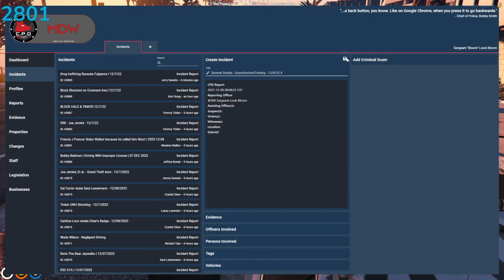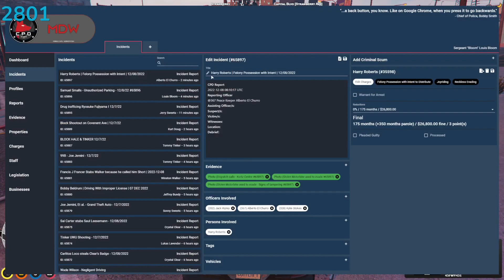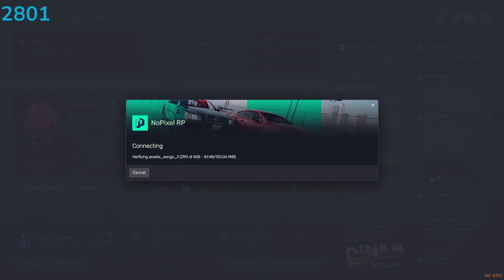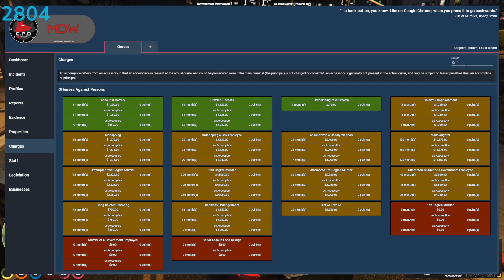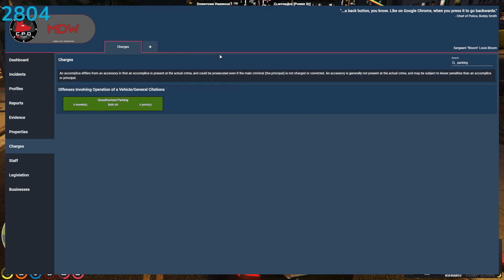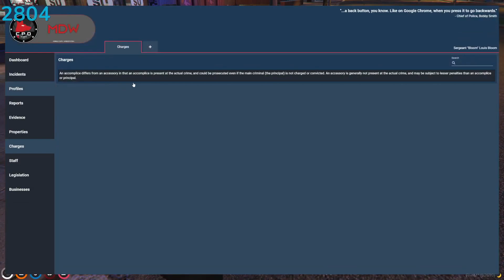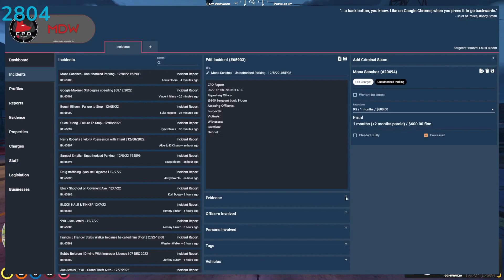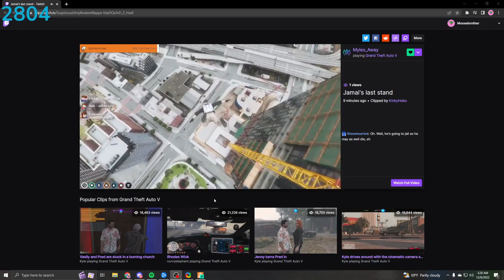12/07/22 | NoPixel | Bloom | I Feel Like Goku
This was broadcasted live on Twitch, hopefully you catch it live next time!

I'm a COP.

If you want more of Cringe Cop, The Chosen Pumper Jr, Cop (HARD) (REAL), The One Who Gets It 360 Louis Bloom then here's a playlist made just for you

I also play a crim character named Laura Gapes AKA Hooker Block, check out this playlist if you want see her

Shouts out to my C Tier mod ChiDorky.